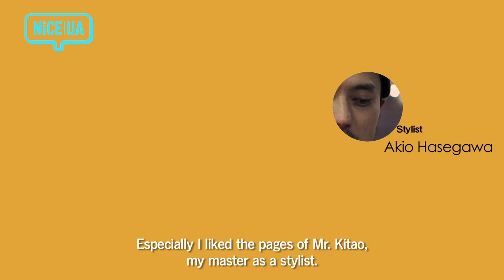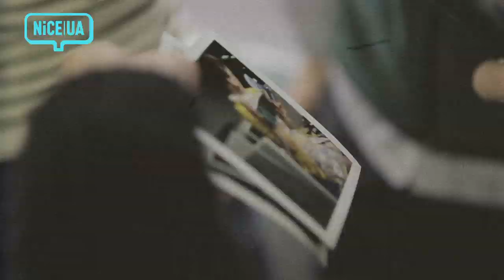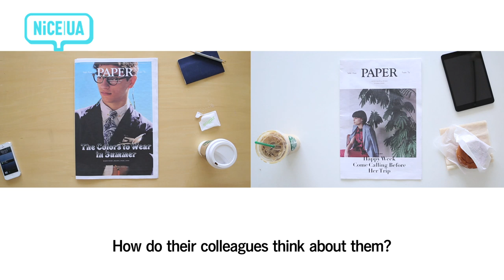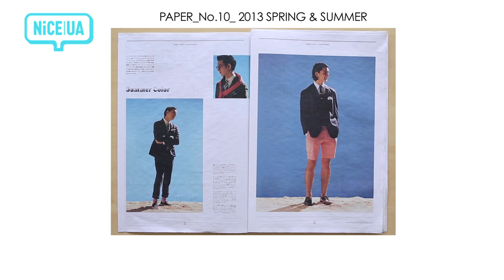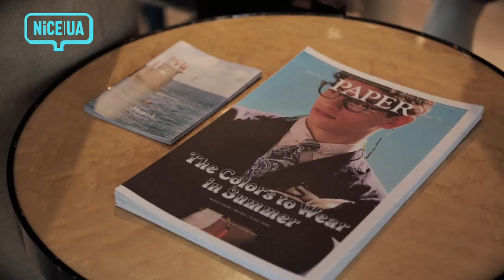NiCE UA 25："PAPER made in POPEYE" [UNITED ARROWS]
United Arrows publishes a tabloid called "PAPER" twice a year. 2013 Spring Summer issue has been released in collaboration with editorial team of "POPEYE" magazine. The editor in chief is Mr. Takahiro Kinoshita who directed the renewal of the magazine and made a splash. He produces articles of lifestyle and culture as well as fashion and naturally combines high style and casual. "POPEYE" magazine has a larger circulation after the renewal. How would a tabloid of United Arrows be like with two stylists whom Mr. Kinoshita trusts in: Mr. Akio Hasegawa and Ms. Natsuko Kaneko. NiCE UA follows the process of their creation with editors and photographers.